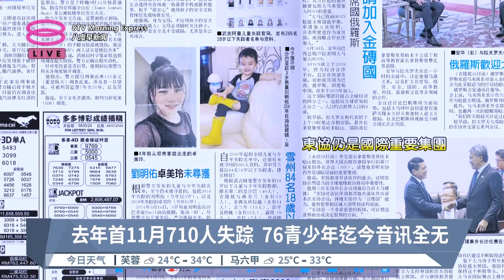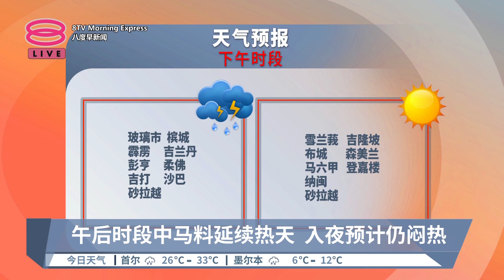《天下速览》带您快速浏览各报头条【2024.07.29 八度早新闻】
八度早新闻《天下速览》带您快速浏览各报头条：
【早报焦点】
▪ 去年首11月710人失踪  76青少年迄今音讯全无
▪ 国油获砂政府宽限多3个月  转移天然气业务予砂石油
▪ 午后时段中马料延续热天  入夜预计仍闷热